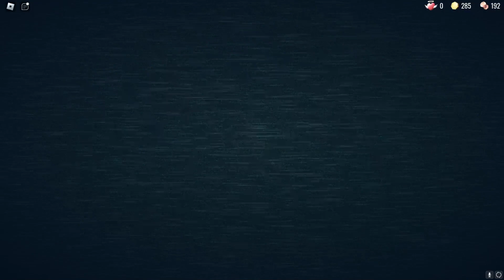if A-90 was in normal doors...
obviously edited plis sub
edit: ik i predicted it lmao